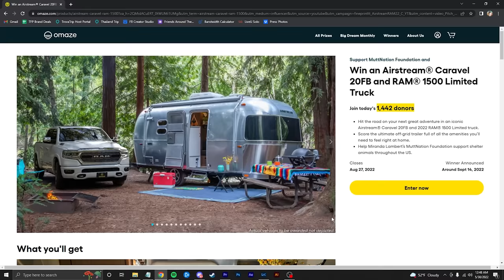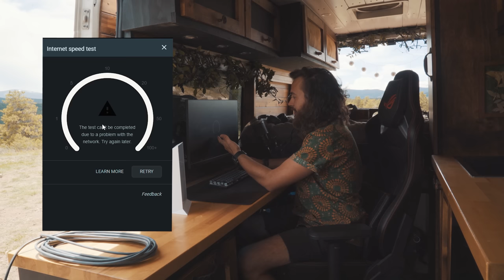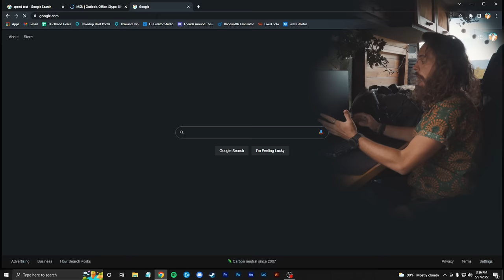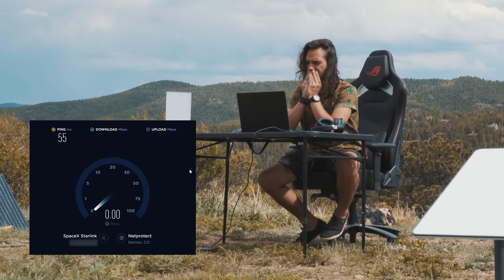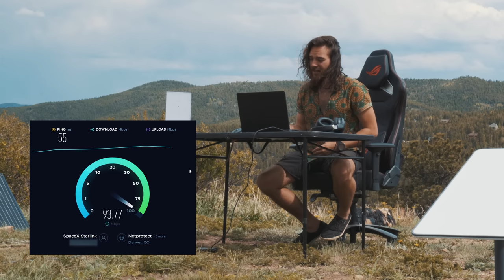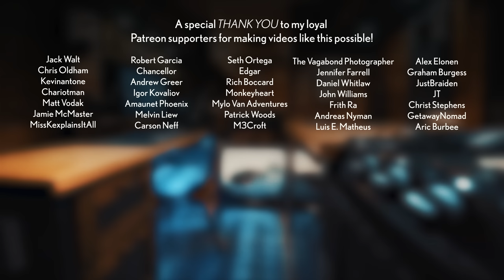Gaming with Starlink on top of a MOUNTAIN | Vanlife Gaming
for your chance to win an Airstream® Caravel 20FB and RAM® 1500 Limited Truck, and support a great cause, MuttNation Foundation!

IT'S FINALLY HERE! Today I do an unboxing, speed test, and even GAME on Starlink! Now, it's important to note that starlink is still in development so these speeds are going to only increase over time! If you want to know how you can get starlink RIGHT now without being put on a waitlist, watch my video about it

Video Production Gear:
✔️Sony A7s III Camera
✔️Sony 24-70 Lens
✔️DJI Ronin

✔️Renogy 320 Watt Solar Panels
✔️Victron Multiplus 2000 Inverter
✔️Victron DC-DC Charger
✔️Circuit Breaker
✔️Shore Power Inlet

✔️Bedroom Omni-Directional fan
✔️Millie’s Fan

Kitchen/Living Area:
✔️Wood Stain
✔️Oven (alternative option due to the one I used being unavailable now)
✔️Toilet (alternative option due to the one I used being unavailable now)
✔️Promaster side window shades
✔️Promaster from windshield shade

Timestamps:
0:00 Intro Cinematic
0:31 The game plan
2:42 Unboxing Starlink
3:33 Setting up Starlink
5:00 Win an Airstream and a Ram Truck!
6:44 Starlink speed test 1
9:28 Speed test on a Mountain
11:36 Gaming on Starlink Internet
14:48 EPIC Outro